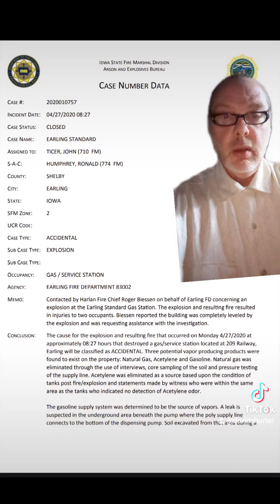Here Is a Video of EXACTLY What I'm Speaking About With the Earling IA Gas Station Explosion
David Shurter Live- Explaining My Side With Regards to Sheriff Neil Gross